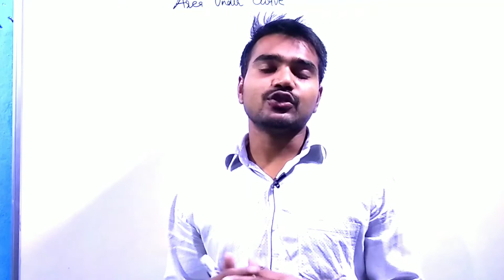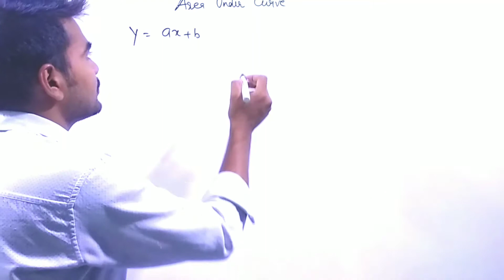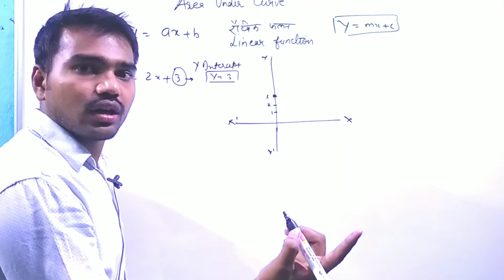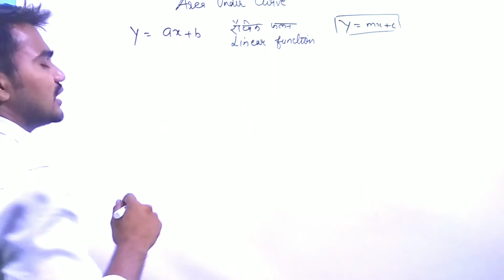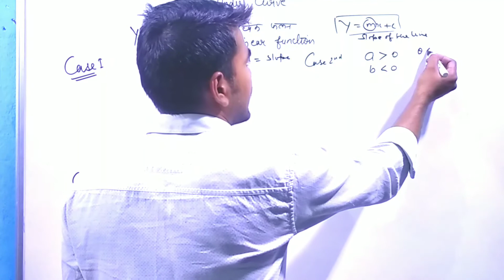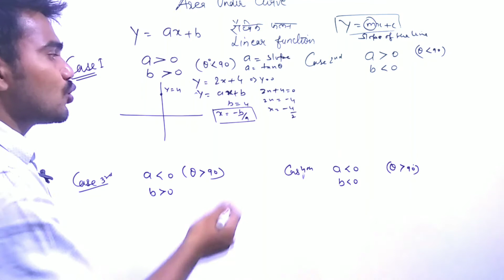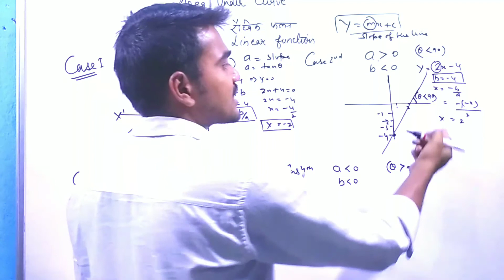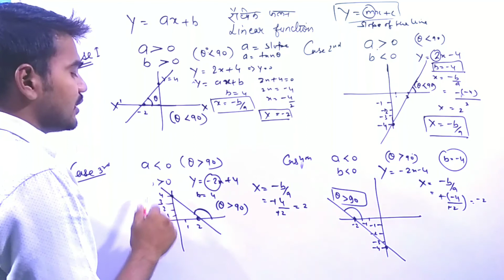Graph of a linear function|| Area under curve || application of integral|| class 12 maths |NCERT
In  this class we will study the graph of linear function and constant function which are used in the the application of integral to find the area under curve so please watch this video carefully because it is an important video to study the area under curve